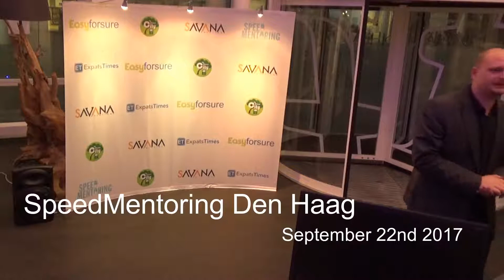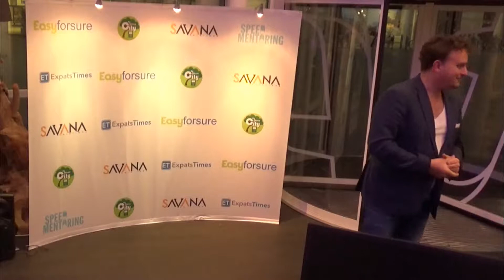Setting goals won't let you achieve them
Everybody want happiness. To achieve something. But setting a goal is not how you're going to achieve it. You have to be willing to go through the pain to get there.

Recorded at Speedmentoring Den Haag.